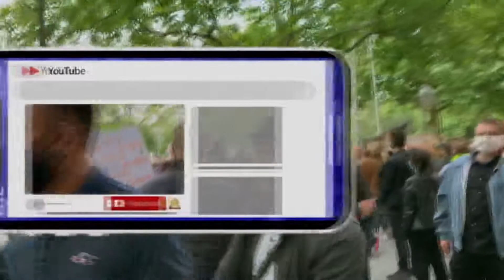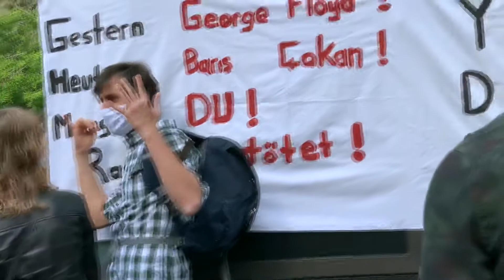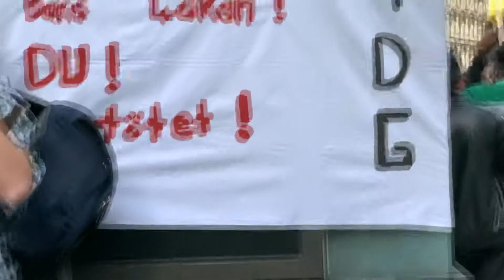Ghanaians🇬🇭 (Africans) ,Germans 🇩🇪BlackLivesMatters🤛🏿✊🏿Demonstration in Hannover